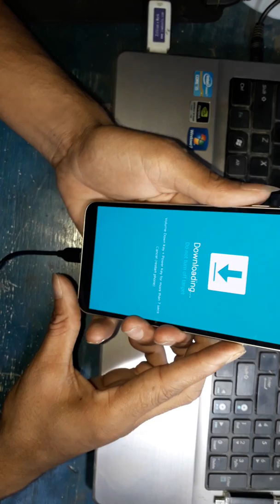how to download moad j8 &j6 10000 % solution